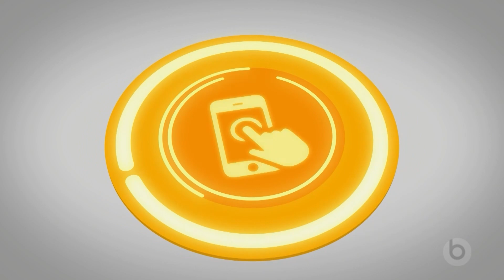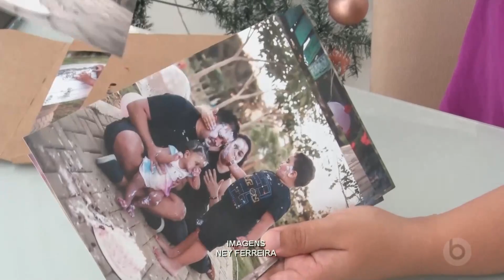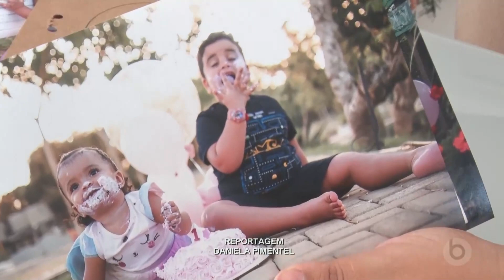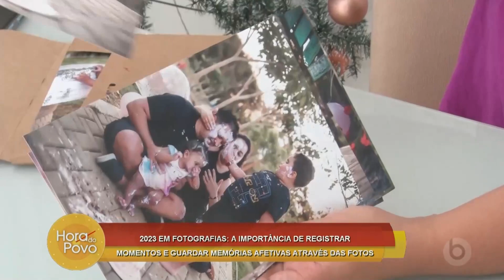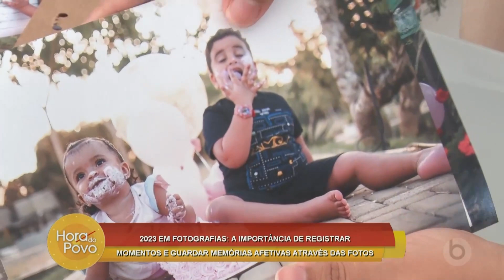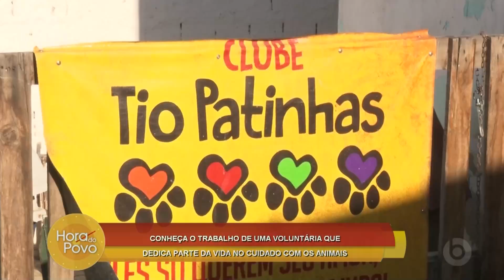Hora do Povo na íntegra | 25/12/2023